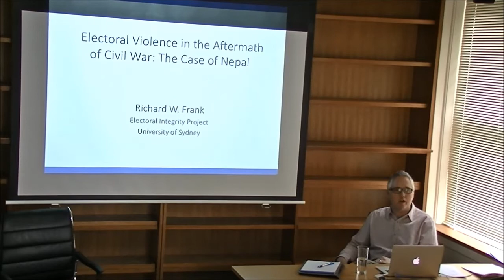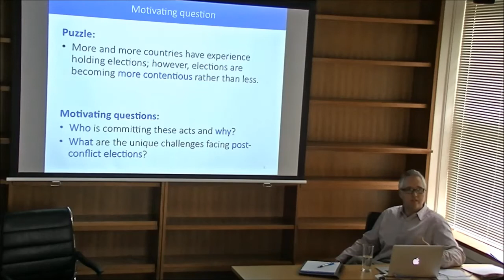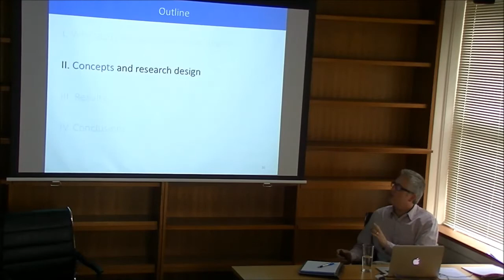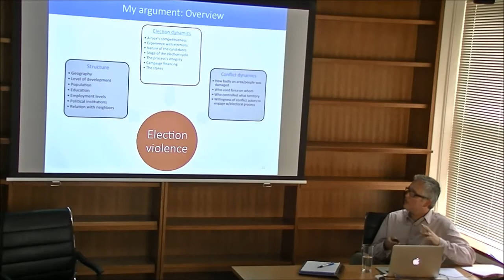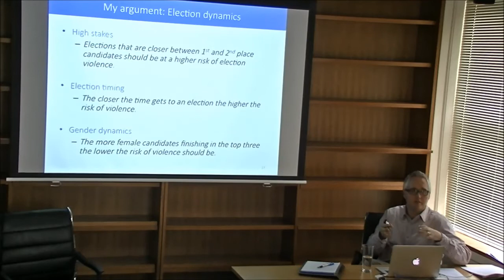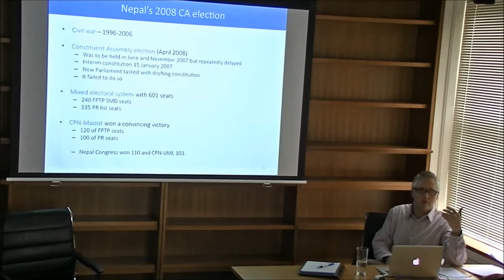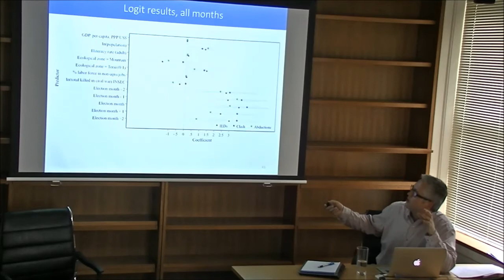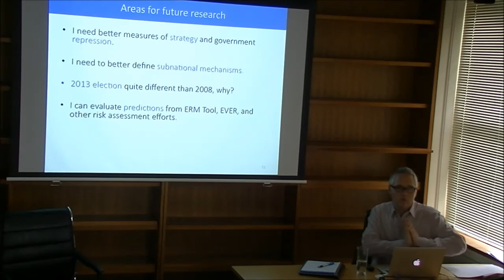Richard Frank 'Election violence in Nepal' 11 Nov 2014, University of Sydney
After a civil war ends, the first post-conflict election can be an important test of the sustainability of peace. Many countries fail this test—either by returning to civil war or by using violent tactics to manipulate electoral outcomes. The conflict and elections literatures have explored the former (a return to civil war) but not the latter—situations where civil war does not recur but where former combatants use violence as a tool to manipulate the election process. Even less well understood is how and where electoral violence is used within a particular country. This manuscript begins to fill this gap by outlining the structural characteristics and election dynamics that shape the probability of the use of force. It presents a generalizable argument focusing on the similarities between the strategic dynamics of fighting a civil war and using election violence, and it empirically tests this argument using new data on the post-conflict election dynamics surrounding Nepal’s 2008 Constituency Assembly election. From 1996 to 2006 Nepal experienced a civil war that caused the deaths of over 15,000 people and displaced over 100,000. The 2008 Nepali election was a highstakes contest for a 601-seat assembly tasked with writing a new constitution. During the 2008 election cycle 50 people were killed, 116 were kidnapped, over 1,200 were injured, and violence occurred in 81% of Nepal’s 75 districts. Where, why, and by whom these events occurred are at the heart of this manuscript.